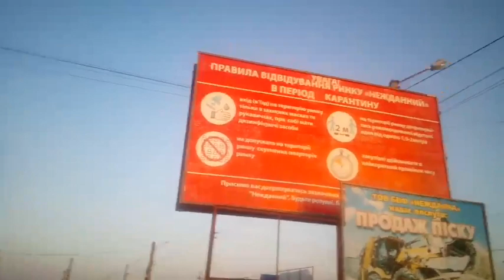Великие Копани. Рынок открывается 21.04.2020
21 апреля открывается оптовый овощной рынок в Копанях